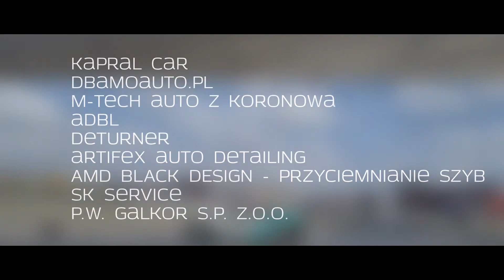S x B x V 17.07 Port Kopytkowo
Po wielu problemach technicznych jest i on! Filmik ze spotu w Porcie Kopytkowo! krótki, ale treściwy, ukazujący zabawę, jakiej mogli doświadczyć Ci, którzy zdecydowali się nas odwiedzić!